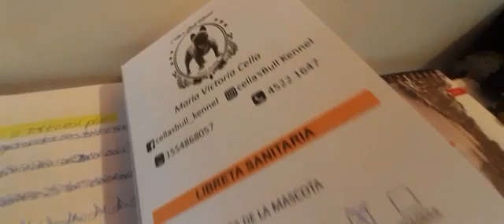22 PERROS RESCATADOS DE UN CRIADERO CLANDESTINO, HAY TRES IMPUTADOS Y UN DETENIDO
*RESCATAN 22 PERROS DE UN CRIADERO CLANDESTINO, HAY TRES IMPUTADOS Y UN DETENIDO*
El valor total de los perros que estaban publicados en internet para su venta ronda los 2 millones y medio de pesos.
Luego de un allanamiento, la Unidad Fiscal Especializada en Materia Ambiental (UFEMA) logró el rescate de 22 perros que se encontraban hacinados en jaulas, sin condiciones de higiene y en pésimo estado de salud. De las tres personas imputadas por actos de maltrato y crueldad animal, una quedó detenida por su mayor participación en los hechos investigados.

A partir de la denuncia de vecinos sobre la existencia de un criadero ilegal, el fiscal Carlos Rolero Santurián encomendó la investigación al Cuerpo de Investigaciones Judiciales (CIJ) del Ministerio Público de la Ciudad, que a través de tareas de campo y en la web, pudo comprobar la existencia del criadero ilegal que vendía cachorros a través de internet.
El allanamiento fue otorgado por la titular del Juzgado PCyF 28, Dra. Julia Correa. El domicilio, ubicado en parque Chas, sobre la calle andonaegui al 1600, se encontraba en pésimas condiciones higiénicas, los perros estaban hacinados en jaulas y algunos de ellos con graves problemas de salud y enfermedades como cáncer, colecta uterina y neoplasia en piel, entre otras, según diagnosticaron los médicos veterinarios que participaron en el procedimiento.
También se encontraron libretas sanitarias apócrifas, firmadas por uno de los imputados, sin título habilitante de veterinario.
La UFEMA dispuso el secuestro de las jaulas y otros documentos relativos a la comercialización de perros y la imputación de tres personas responsables por Actos de maltrato y crueldad animal. Una de esas personas, permanecerá detenida por su mayor participación en los otros hechos investigados.
Los perros, entre ellos adultos y cachorros de la raza Bulldog francés y Pug, fueron entregados a una ONG para su tratamiento, recuperación y posterior puesta en adopción responsable y la Agencia de Protección Ambiental dispuso la clausura de la actividad criadero por tratarse ser ilegal en CABA.
El allanamiento fue coordinado por el CIJ y contó con la participación de la División Delitos Ambientales y División Canes de la Policía de la Ciudad, veterinarios de  APRA y organismos de la AGC.